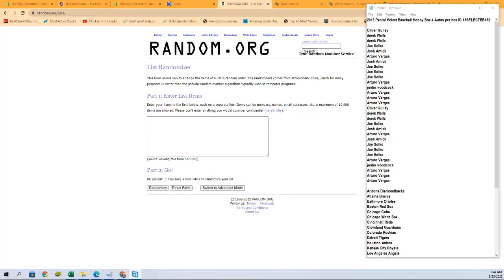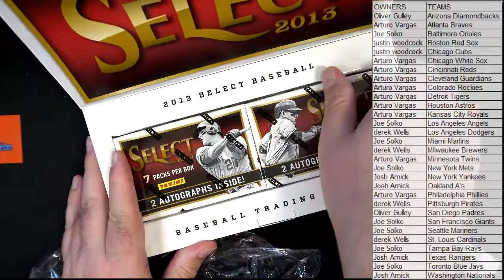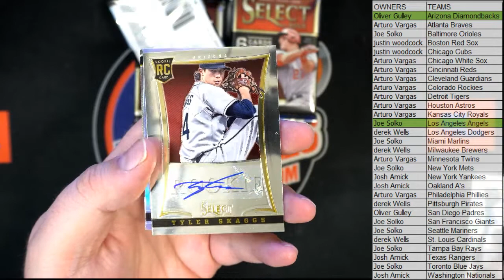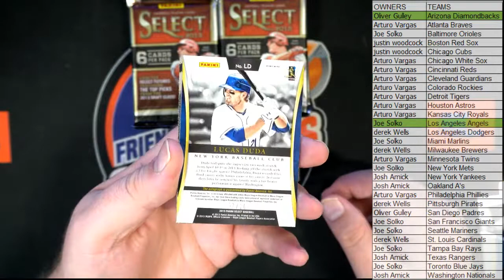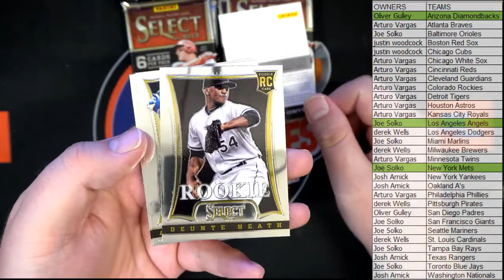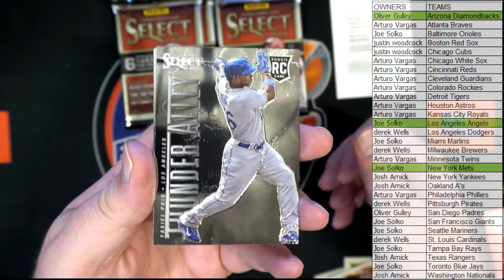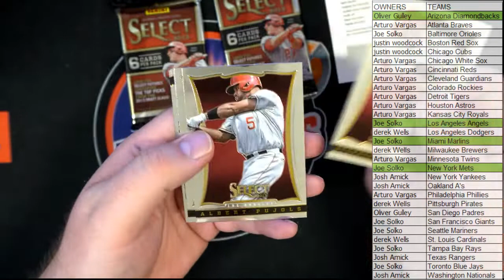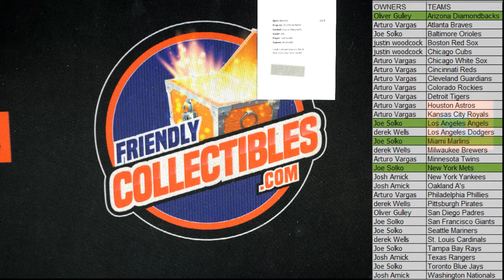2013 Panini Select Baseball Hobby Box 4 Autos per box ID 13SELECTBB152